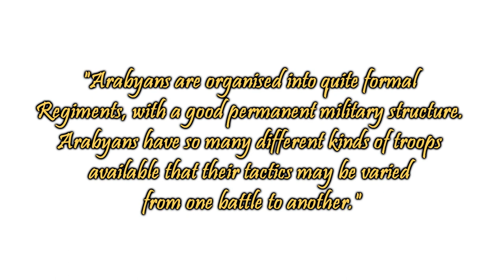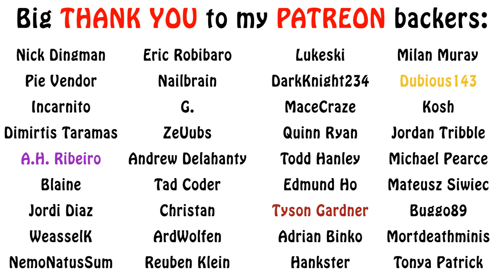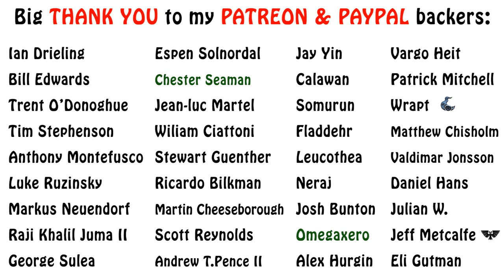Warhammer Fantasy Lore - Armies of Araby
In this episode on the mystical lands of Araby, we learn about their armies and soldiers. Enjoy!!!